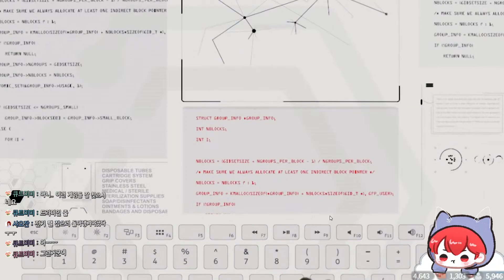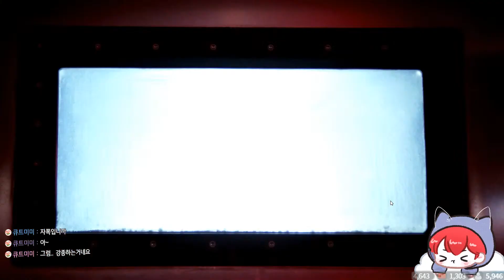[The Complex] 더 컴플렉스 - 치사율 100% 바이러스를 만들어버린 제약회사 연구원과 스파이 나비효과 한편의 영화같은 게임! 당신의 선택은 ? - 2부 마지막 앤딩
✅ 트위치 : 😻 😽 😸 ✅
✅ Live Twitch Streaming : 😻 😽 😸 ✅

😽 안녕하세요 오마모리입니다. 😽

😽 Hello and welcome to oMaMori channel. 😽

😈 Visit my live twitch channel and let's have fun !! 😈

💋 ♥ 더 많은 영상을 보고싶으시다면 유튜브 구독하구 알림켜주세용~ ♥ 💋

💋 I appreciate your presence on both the 😈oMaMori Twitch😈 channel and the 😈oMaMori YouTube😈 Channel. As a cat enthusiast, I consider all of you as my beloved cat family members. Your inquiries are always welcomed and encouraged. 💋

✅ Epic Games Streamer Code : oMaMori ✅
✅ 에픽 게임즈 스트리머 코드 : oMaMori ✅